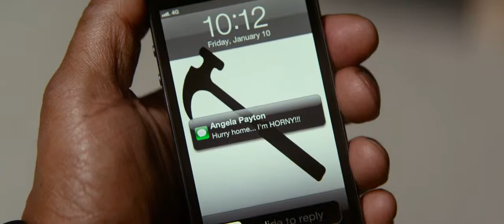Kevin Hart Funny New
Kevin Hart Funny Scene From Movie